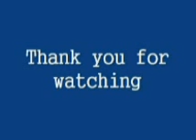Mother's Day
by Shirley Li